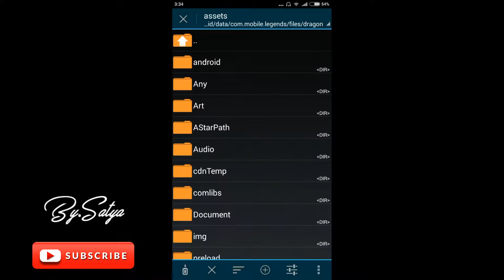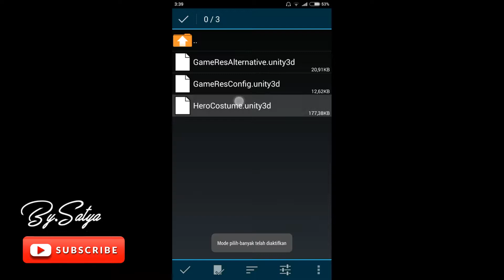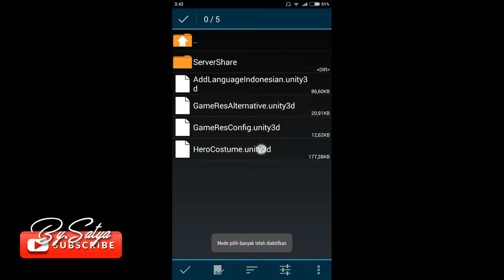Skin gusion venom free special pake telor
Silahkan download scriptnya di sini,
yang pasti gratis bro, no pasword,

dan jangan sampai terlewatkan video-video selanjutnya,

tonton juga video unlock all skin venom dengan game guardian ya bro,

mr. c mobile legends,